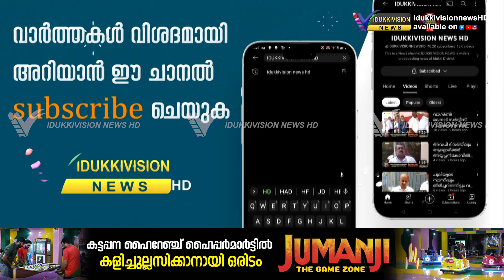കേന്ദ്ര മന്ത്രിസഭയിൽ സത്യപ്രതിജ്ഞ ചടങ്ങുകൾ നടന്നു